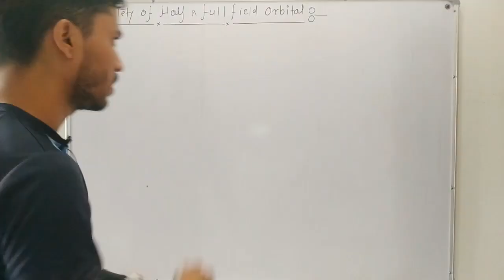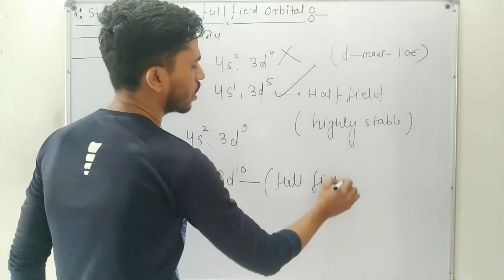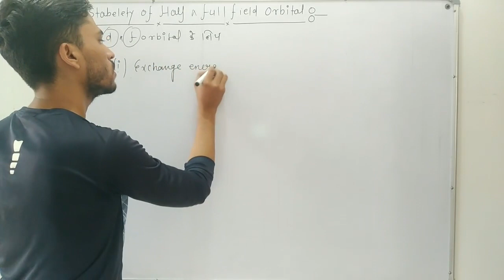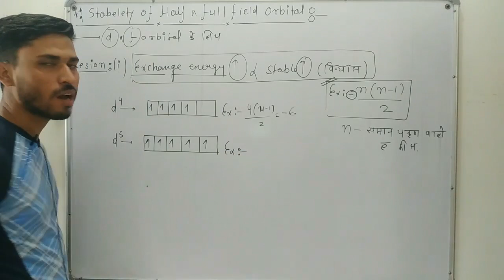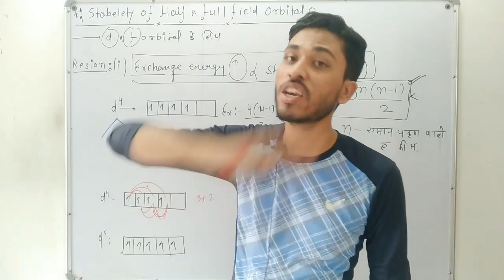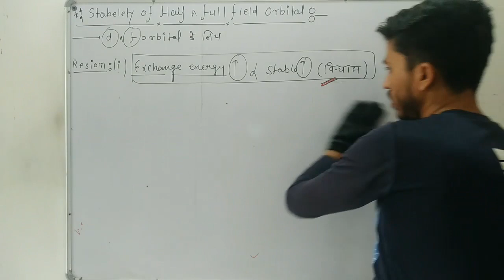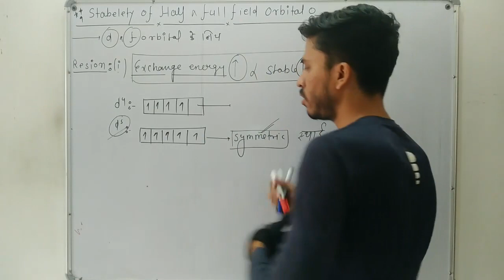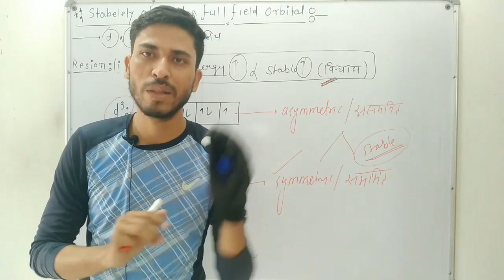B.Sc. 1st Year Inorganic Chemistry Classes | Stability Of Half Filled And Completely Filled Orbitals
B.Sc. 1st Year Inorganic Chemistry Classes In Hindi Stability Of Half Filled And Completely Filled Orbitals| Lec- 9

About This Videos :- B.Sc. 1st Year Inorganic Chemistry Classes In Hindi Stability Of Half Filled And Completely Filled Orbitals| Lec- 9
Es Video me aapko Half filled or full filled Orbitals ki stability ko hindi me padhaya ja raha hai .

1. bsc 1st year inorganic chemistry
2. bsc 1st year inorganic chemistry unit 1
3. bsc 1st year inorganic chemistry atomic structure
4. bsc 1st year inorganic chemistry atomic structure in hindi
5. bsc 1st year inorganic chemistry unit 1 in hindi
6. inorganic chemistry bsc bed 1st year
7. bsc 1st year inorganic chemistry classes
8. bsc 1st year inorganic chemistry classes in hindi
9. bsc 1st year inorganic chemistry online classes
10. bsc 1st year inorganic chemistry classes in hindi
11. bsc 1st year inorganic chemistry chapter 1
12. bsc chemistry 1st year inorganic chemistry
13. inorganic chemistry for bsc 1st year
14. inorganic chemistry bsc 1st year in hindi
15. bsc 1st year inorganic chemistry lecture in hindi
16. inorganic chemistry of bsc 1st year
17. b.sc 1st year inorganic chemistry
18. bsc 1st year chemistry atomic structure in hindi
19. stability of half filled and completely filled orbitals in hindi
20. stability of half filled and completely filled orbitals
21. stability of half filled and fully filled orbitals
22. stability of half filled and completely filled
23. stability of completely filled and half filled orbitals
24. half filled and completely filled orbitals are more stable
25. half filled and fully filled orbitals
26. half filled and Completely filled orbitals
27. half filled and fully filled orbitals are more stable why

Inorganic Chemistry

B.Sc. 2nd year Inorganic Chemistry Unit 1 | Hindi | 3d Series